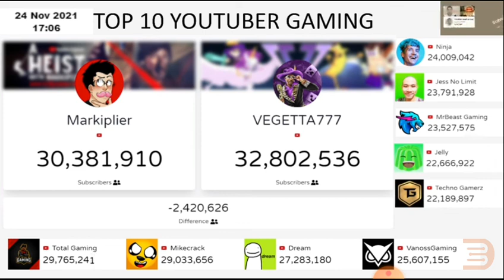🔴 Top 10 besar YouTubers gaming